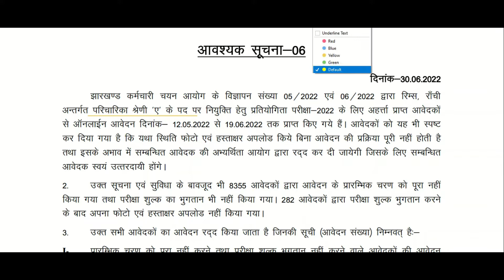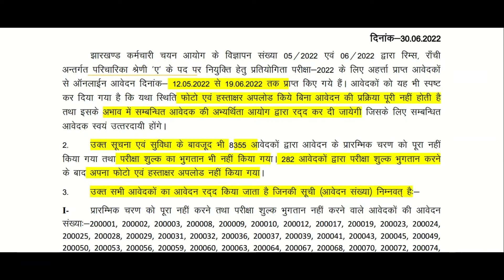रिम्स परिचारिका | JSSC update |Application of 8637 candidates rejected | अभी-अभी जारी on 30.06.2022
रिम्स परिचारिका आठ हज़ार से अधिक आवेदन क्यों रद्द हुआ ?
रिम्स परिचारिका grade A | JSSC update |Application of 8637 candidates rejected | अभी-अभी जारी on 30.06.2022 | Part-2-video
, Application of 8637 candidates rejected,
REASON_---झारखण्ड कर्म चारी चयन आयोग के विज्ञापन संख्या 05/2022 एवं 06/2022 द्वारा रिम्स, राँची
अन्तर्गत परिचारिका श्रेणी ’ए’ के पद पर नियुक्ति हेतु प्रतियोगिता परीक्षा-2022 के लिए अहर्त्ता प्राप्त आवेदकों
से ऑनलाईन आवेदन दिनांक 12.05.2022 से 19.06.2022 तक प्राप्त किए गये हैं। आवेदकों को यह भी स्पष्ट
कर दिया गया है कि यथा स्थिति फोटो एवं हस्ताक्षर अपलोड किये बिना आवेदन की प्रक्रिया पूरी नहीं होती है
तथा इसके अभाव में सम्बन्धित आवेदक की अभ्यर्थिता आयोग द्वारा रद्द कर दी जायेगी जिसके लिए सम्बन्धित
आवेदक स्वयं उत्तरदायी होंगें ।
2. उक्त सूचना एवं सुविधा के बावजूद भी 8355 आवेदकों द्वारा आवेदन के प्रारम्भिक चरण को पूरा नही
किया गया तथा परीक्षा शुल्क का भुगतान भी नहीं किया गया। 282 आवेदकों द्वारा परीक्षा शुल्क भुगतान करने
के बाद अपना फोटो एवं हस्ताक्षर अपलोड नहीं किया गया।